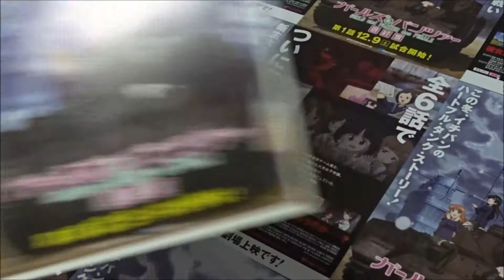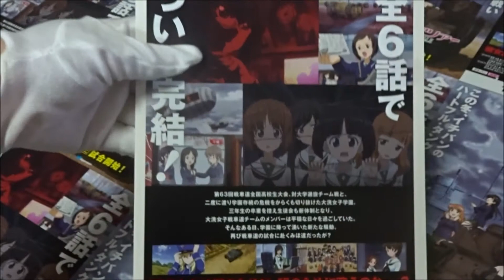ガールズ＆パンツァー 最終章 第１話(2017)映画チラシ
2017年12月9日公開
渕上舞 西住みほ
茅野愛衣 武部沙織
尾崎真実 五十鈴華
中上育実 秋山優花里
井口裕香 冷泉麻子
福圓美里 角谷杏
高橋美佳子 小山柚子
植田佳奈 河嶋桃
菊地美香 磯辺典子
吉岡麻耶 近藤妙子
桐村まり 河西忍
中村桜 佐々木あけび
仙台エリ カエサル
森谷里美 エルビン
井上優佳 左衛門佐
大橋歩夕 おりょう
竹内仁美 澤梓
中里望 山郷あゆみ
小松未可子 丸山紗希
多田このみ 阪口桂利奈
山岡ゆり 宇津木優季
秋奈 大野あや
井澤詩織 園みどり子／後藤モヨ子／金春希美
山本希望 ナカジマ
石原舞 スズキ
金元寿子 ホシノ
喜多村英梨 ツチヤ
葉山いくみ ねこにゃー
倉田雅世 ももがー
上坂すみれ ぴよたん／ノンナ
椎名へきる 蝶野亜美
喜多村英梨 ダージリン
明坂聡美 アッサム
石原舞 オレンジペコ
高森奈津美 ローズヒップ
川澄綾子 ケイ
伊瀬茉莉也 ナオミ
平野綾 アリサ
吉岡麻耶 アンチョビ
早見沙織 カルパッチョ
大地葉 ペパロニ
金元寿子 カチューシャ
ジェーニャ クラーラ
小笠原早紀 ニーナ
佐藤奏美 アリーナ
田中理恵 西住まほ
生天目仁美 逸見エリカ
瀬戸麻沙美 西絹代
米澤円 玉田
大空直美 福田
七瀬亜深 細見
能登麻美子 ミカ
下地紫野 アキ
石上美帆 ミッコ
藤村歩 メグミ
飯田友子 アズミ
中原麻衣 ルミ
原由実 マリー
津田美波 安藤
安済知佳 押田
佐倉綾音
倉田雅世 五十鈴百合
愛河里花子 冷泉久子
冬馬由美 西住しほ
川原慶久 秋山淳五郎
【ニイタニ】
450万回再生突破
広島県内で動画が多いYOUTUBER(多分)
Hiroshima Prefecture
Itsukushima Shrine
 毎日投稿
広島youtuber
次世代 youtuber
１日10万回再生
１００万回以上再生されている動画、チャンネル